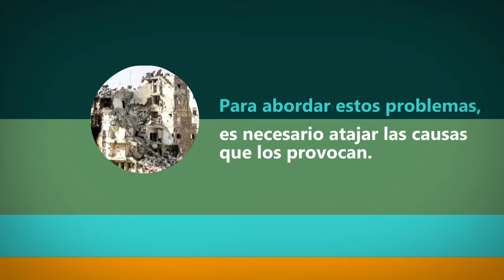Día D - Día Internacional de la Amistad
30 de julio - Día Internacional de la Amistad
Micro contenido informativo sobre los días internacionales recordados por Naciones Unidas y los días nacionales de interés para el Estado uruguayo.